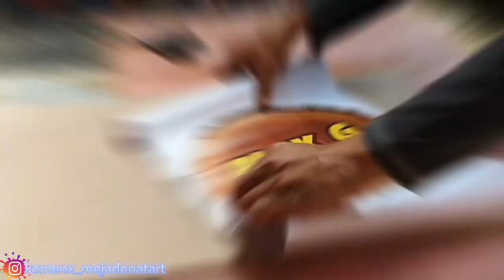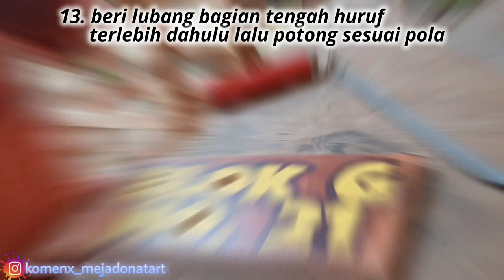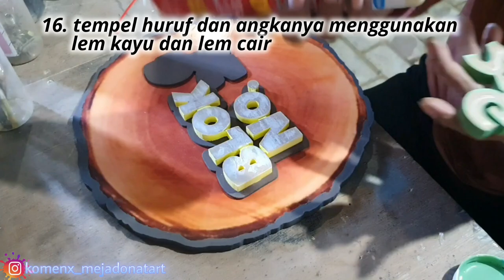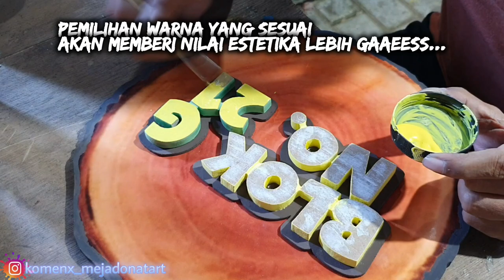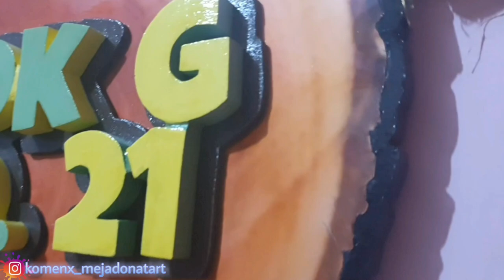IDE KREATIF‼️INOVASI TERBARU⁉️Diy NOMOR RUMAH Kayu Mdf Ala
Video ini berisi tentang tutorial /kreatifitas /ide kreatif  Ala @OnFireCreativity  Bagaiman cara membuat nomor rumah berbahan dasar kayu mdf + stiker dengan sentuhan cat tembok kiloan.. simak videonya baik baik ya gaaeess biar ngga salah paham...

Plzmnbvcxkjhgfdsaoiuytrewq